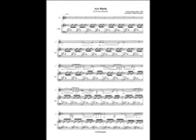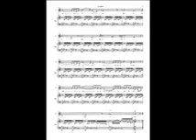Ave Maria von Bach - Gounod. Orgel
Исполнено на синтезаторе с тебром церковного органа.